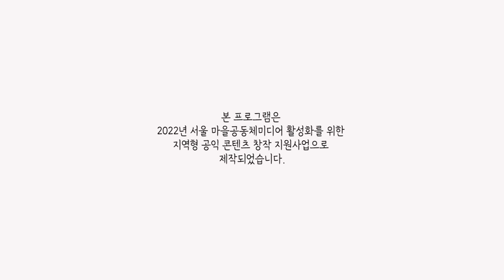마을미디어 비전탐색 프로젝트 [마을미디어 기사회생 ] - 1화 용산FM 황혜원 대표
추운겨울 난방기가 없어서 차가운 사무실을 지키고,
없는 편집능력을 쥐어 짜내면서 평일에는 업무를
주말에는 편집을 하면서도 용산FM을 지키는
용산FM지킴이 황혜원 대표님을 만나
마을미디어의 현실과 희망에 대해 들어봅니다.

"마을미디어 운영과 조직 구조, 재정 모델, 활동과 자립 가능성...
마을미디어 사업 시작부터 10년을 함께 울고 웃은 네 곳의 마을미디어가 답합니다.
우리, 기사회생할 수 있을까?" - 마미넷 기록

기획.제작: 와보숑
촬영.편집: 마을미디어 기사회생팀
지원 : 서울마을미디어지원센터